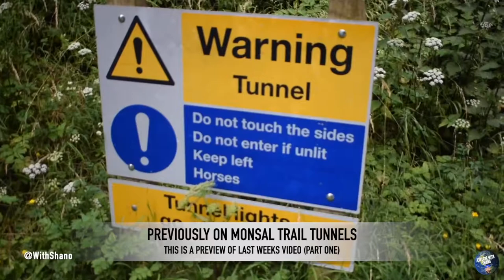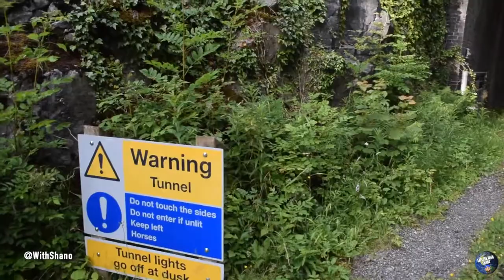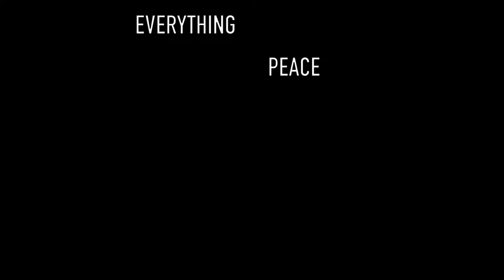Walking some of the Monsal Dale trail tunnels (Part 2 of 2) - Explore With Shano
A disused railway converted to a track for walkers, cyclists, horse riders and less active people, including those in wheelchairs. It runs for 8.5 miles between Topley Pike, near Buxton, and Coombs viaduct, a mile south-east of Bakewell

Car parks are provided at former stations at Bakewell and Millers Dale, both of which give level access onto the trail.

The section from Bakewell to Little Longstone is suitable for cyclists and horse riders.

The Monsal Trail tunnels offer one of the most spectacular leisure routes in Britain for cycling, walking and horse riding.

It is the first time the public have been able to go through the tunnels since the former Midland Railway Line closed in 1968.

Following work by the Peak District National Park Authority – using £2.25 million funding from the Department of Transport – the tunnels have been repaired, resurfaced and lit to form an extension to the existing Monsal Trail.

Interpretation explaining the former history of the route has also been installed.

Lighting the way

Four of the longer tunnels are lit during daylight hours, dawn to dusk, to make them safe to use. They are operated by a light sensor, so in winter when the hours of daylight are less, the lights in the tunnels will switch off earlier in the day - around 4.30pm. If you are using the trail in the afternoon you are advised to take a torch or have bike lights in case you get caught out. If the lights go off because of a power failure there is a two hour emergency back up in place.